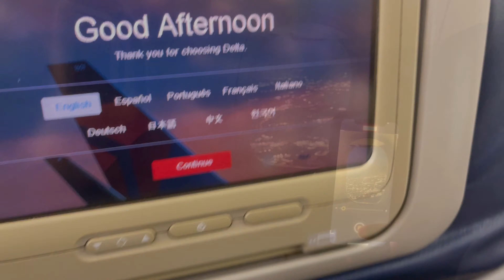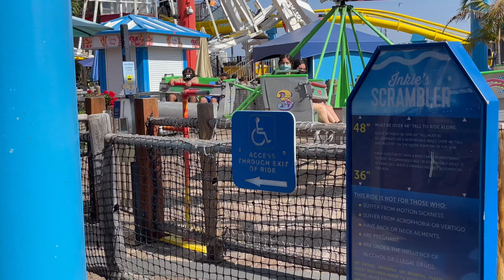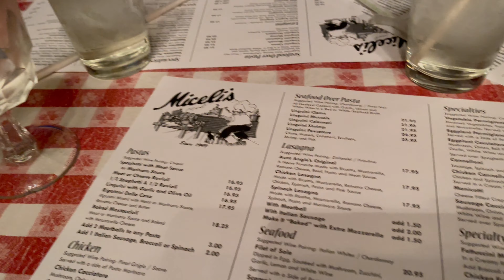LA Vlog | Part 1 | Santa Monica Pier | In and Out | Pizza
Quick trip to Cali.

Supplements:
Pink stork nausea
Halal Fish oil
Quease Ease
Fiber powder
Raw Enzyme
Soothe for nausea
Alive multi vitamin
Black seed oil
Roll on essential oils

Black castor oil
Hair fertilizer

Jewelry:
Hinged septum
Rose gold septum
Huggie chain earrings
Huggie earrings
Huggie earrings
1986 necklace
Heart huggie earrings

Clothing:
Yoga leggings
Headbands (8 pack)

Coffee:
Hand mixer
Ghirardelli vanilla